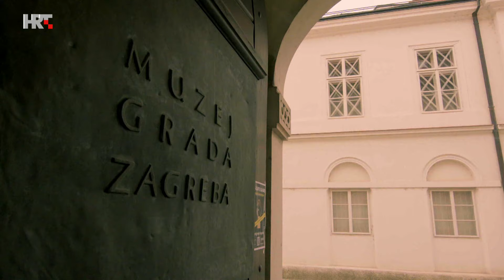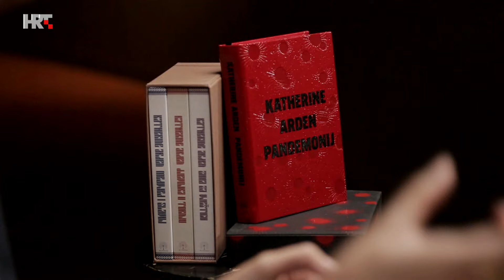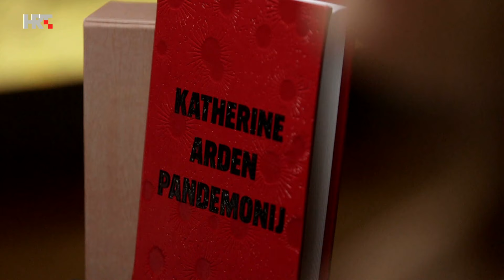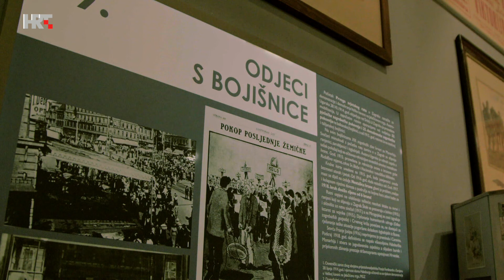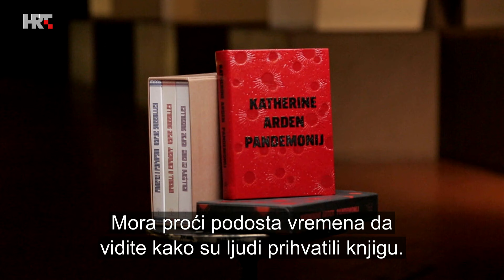Razgovor s razlogom: Katherine Arden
Doznajte kako je američka književnica Katherine Arden otkrila slavensku mitologiju te u čemu vidi razliku između slavenskih i zapadnjačkih bajki. Na koji način je Mihail Bulgakov, omiljeni joj pisac, utjecao na njezin rad? Što je proročansko u njezinu romanu Pandemonij? Otkud interes prema Prvom svjetskom ratu i zašto je odlučila pisati o njemu? Je li moguće živjeti od pisanja u SAD-u?